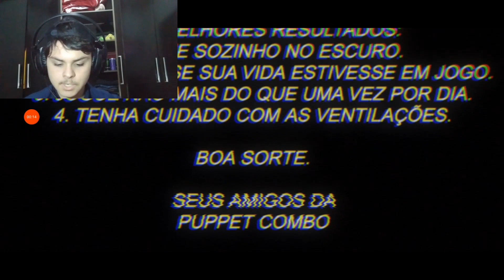FINALMENTE JOGUEI A VERSÃO DEFINITIVA!! Nun Massacre(Definitive Edition)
Tá esperando o que maninho, só corre lá e segue ele lá mano!!!

LEMBRANDO QUE EU NÃO ESTOU OBRIGANDO VCS A IR NO CANAL DELES E SE INSCREVER, SE VC GOSTAR DO CONTEÚDO DELES VC SE INSCREVE, MAS SE NÃO GOSTAR, SÓ DÁ UM LIKE PRA APOIAR O ENGAJAMENTO DOS MEUS MANOS!!!

Meu servidor do Discord voltou!!!

Me segue no tiktok(conteúdos exclusivos só para inscritos de verdade lá)